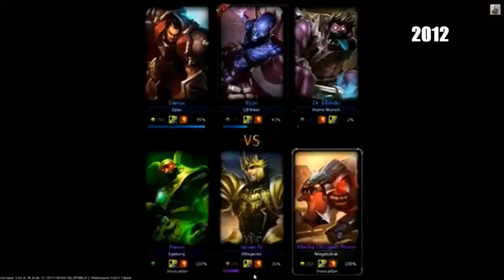[BEST OF SPECIAL] 4 ans putain !!!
Mieux vaut tard que jamais ! Voici enfin un best of des 4 années de la chaîne ! Ces 4 ans étaient vraiment géniales . En espérant que ça vous plaira . Enjoy !!!